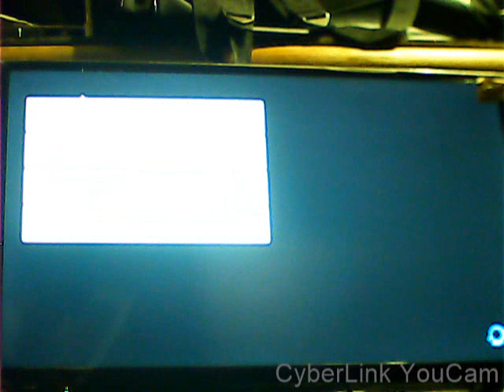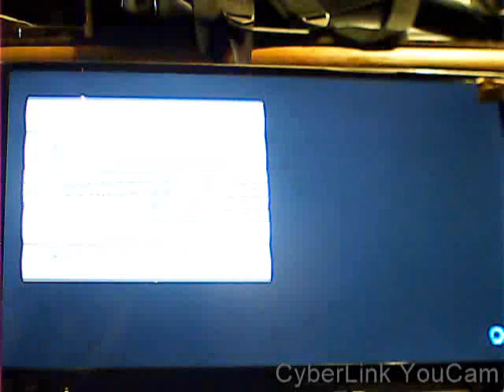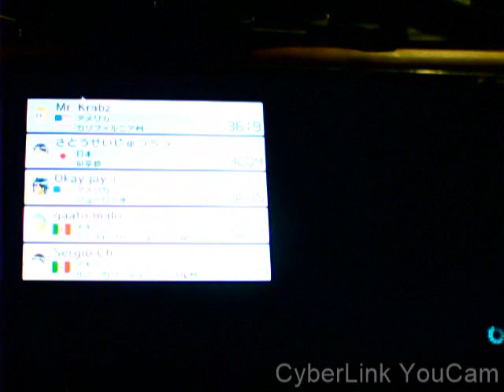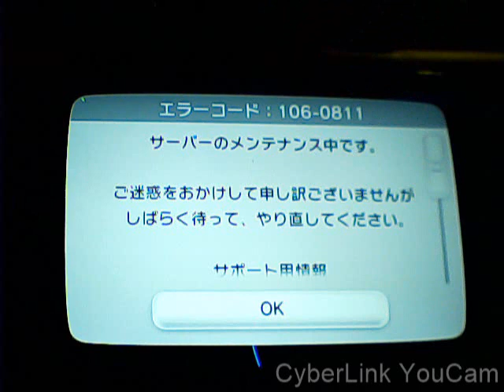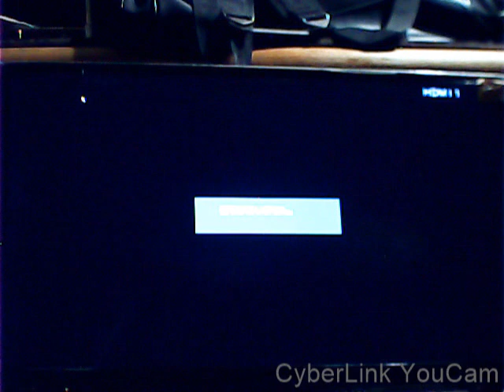マリオカート８の通信競争のプレイ！【任天堂】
モータースポーツは大好き！
ゲームを超えたゲーム！
一番面白い！